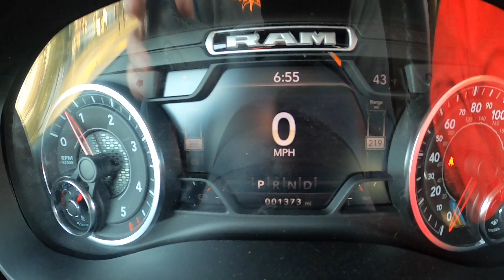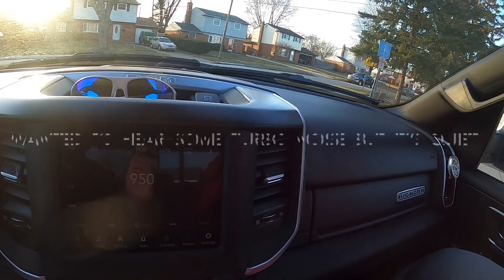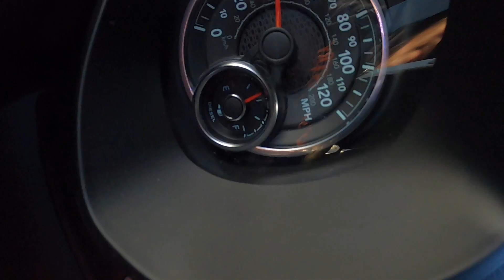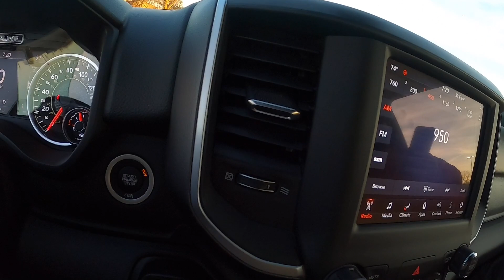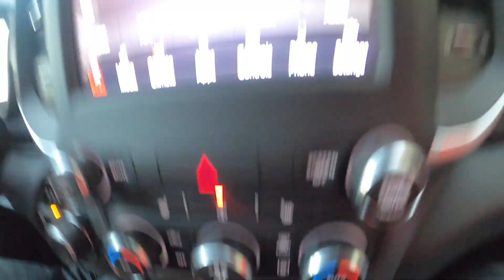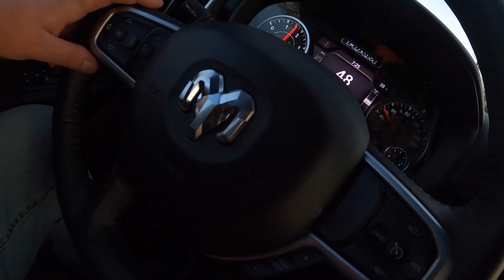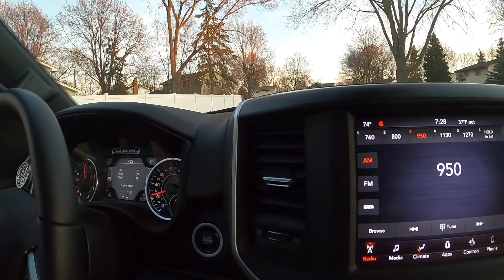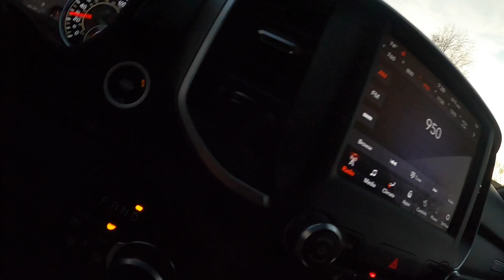2020 Dodge Ram 1500 EcoDiesel review/test drive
One of my family members bought the new 2020 eco diesel.
This truck is honestly pretty bad a**. Its a bighorn sport level 2 package
I figured i would just make a video driving it around